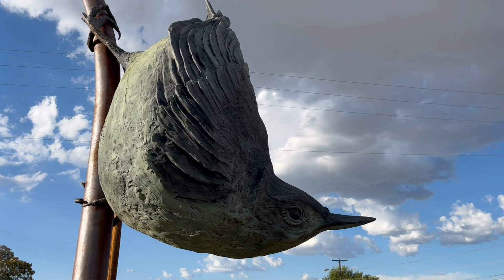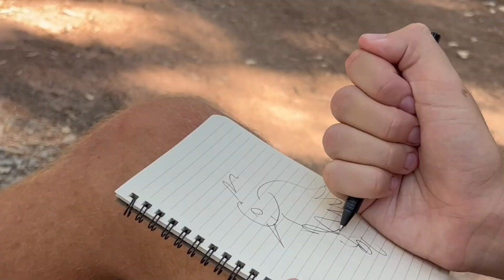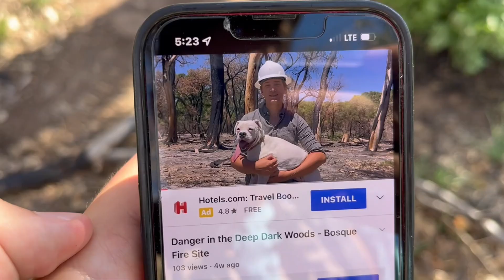This Bird uses POISON to Defend Itself!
The White-Breasted Nuthatch uses poison to defend itself! But how does this bird do it and why? Well this week I aim to figure that out as I travel into the woods to find one for myself.

Credits:
*If I have wrongfully attributed your content please let me know so I can fix it!
Thank you To Livingston Maclake for providing such great drone footage!